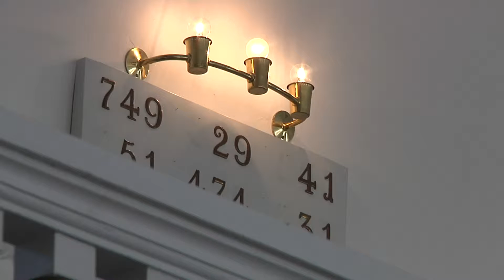Auktion i Skagen Kirke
Kirkegængere hjælper flygtninge ved at købe æbler og tærte. Hvordan det kan lade sig gøre, kan du ser her